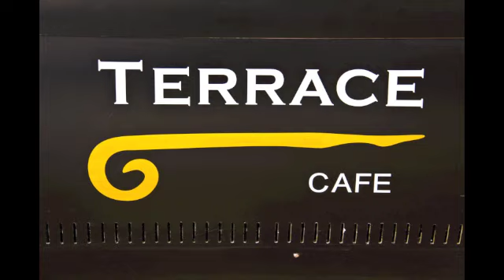Terrace Cafe Grand Opening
January 6, 2012 - the Terrace Cafe in Tripoli had its grand opening!  Welcome for a visit...